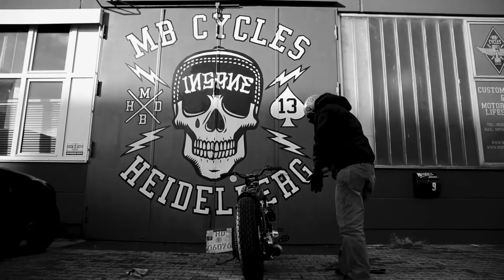MB Cycles | Martin Becker | FatSo by MB Cycles